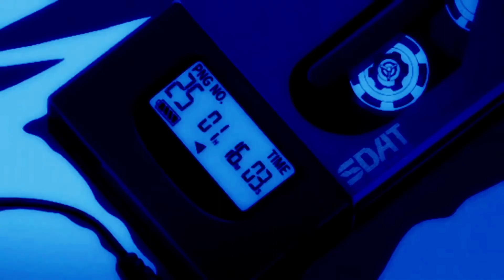twenty one pilots - stressed out (sped up)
sped up cover of stressed out by twenty one pilots

hi! i’m kiwi, a fruit that makes music people seem to enjoy 🥝

tell me your favorite song, maybe i'll make a new version 🤗